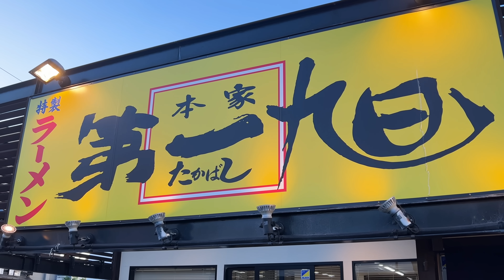孤独の京都ラーメン【本家 第一旭 たかばし 久津川】京都府城陽市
お店の情報(GoogleMaps)
本家 第一旭 たかばし 久津川

名乗る程でもないので自己紹介をしませんが、
「おまえ誰だよ？」と思われた方は登録者150万人超えのラーメンYouTuber、